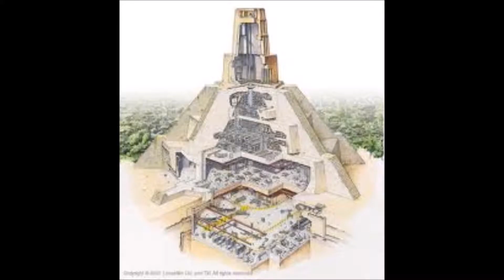yavin 4 tour swg